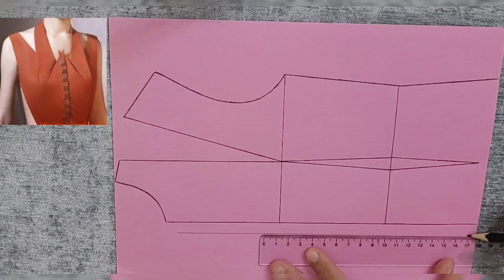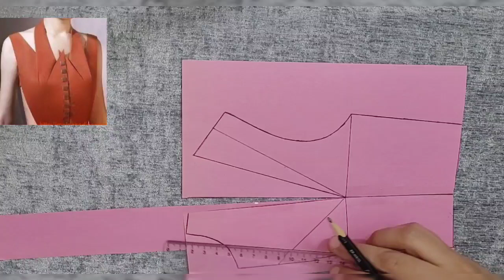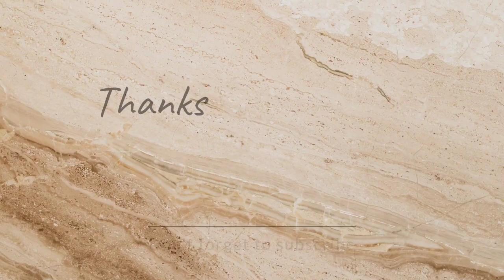Fancy and beautiful collar pattern making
In this video, you will see a kind of fancy and beautiful collar painting.  You can use your desired size for the collar.